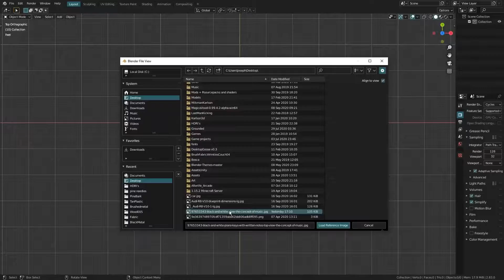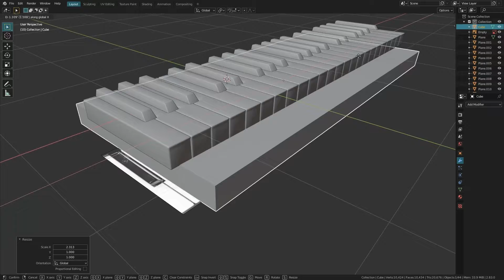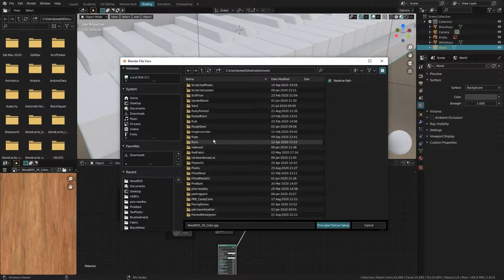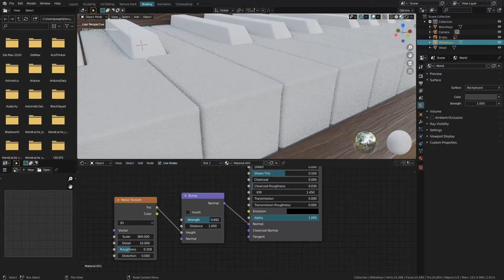Piano in Blender 2.8 | Time-Lapse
I just finished watching Your Lie In April a few days ago, and it was absolutely epic so I made a piano. Also I may or may not have become addicted to using this awesome mask node(which I used for the wood damage) so go check out Wayward Art Company, who made the node group.

Leave your suggestions of what I should make down below! If I pick your idea, I will be sure to put your name in the description. | Note, I am mainly an environment/prop artist, so characters may be a bit out of scope for me unless they are simple.

You can find my friend's channel here, if you are looking for some speedpaints/animatics/sonic the hedgehog stuff.

Thank you to Jonny Easton for the awesome music.